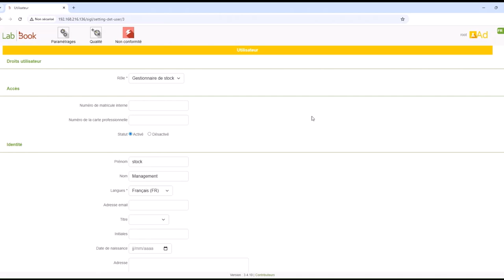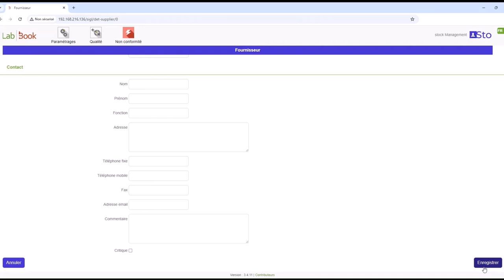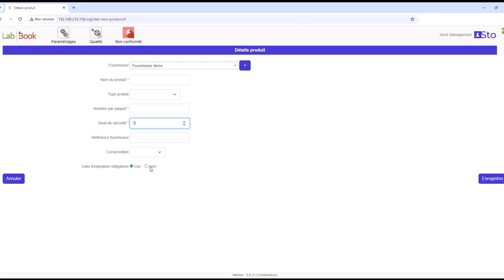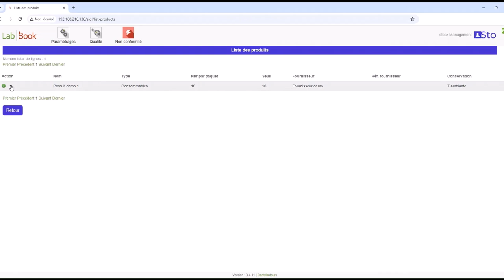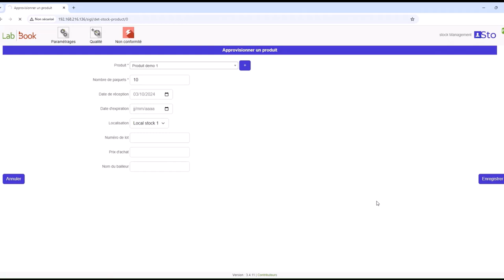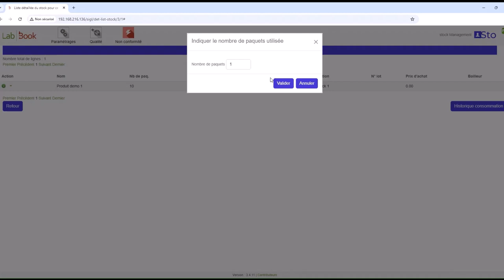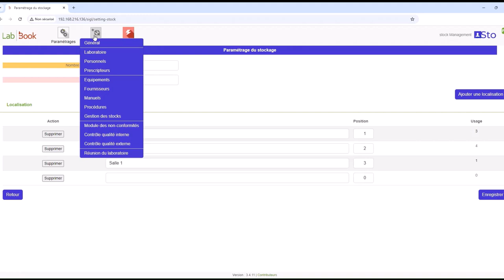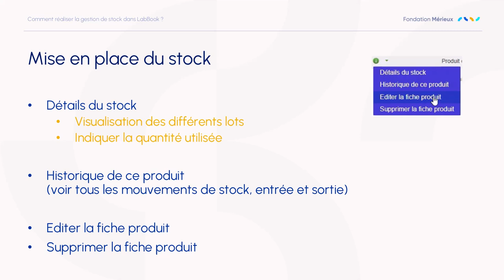labbook stock 3.4